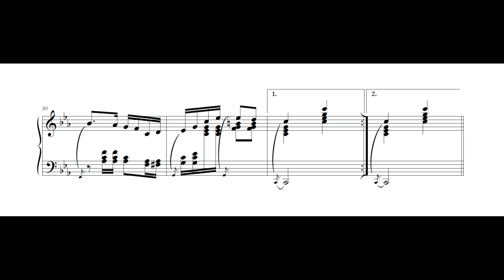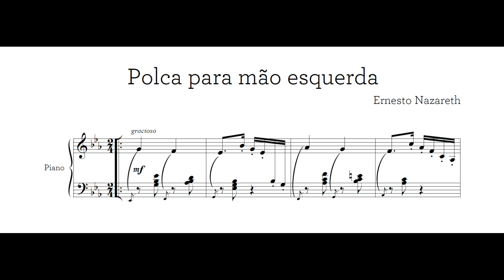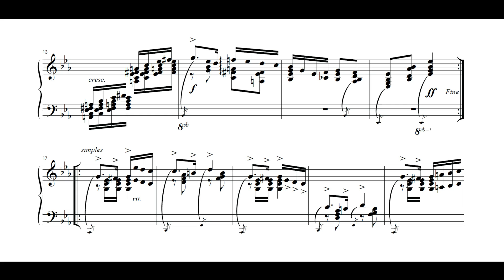Ernesto Nazareth - Polca para mão esquerda (Alexandre Dias, piano)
Polca para mão esquerda, de Ernesto Nazareth, interpretada por Alexandre Dias.